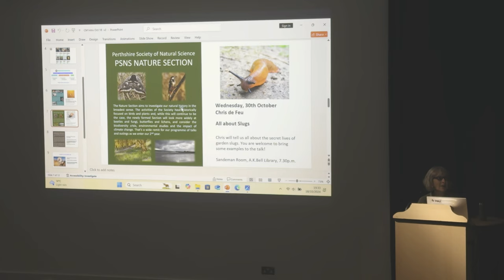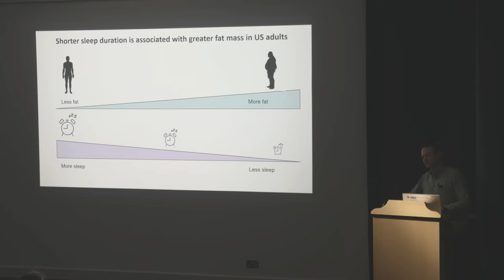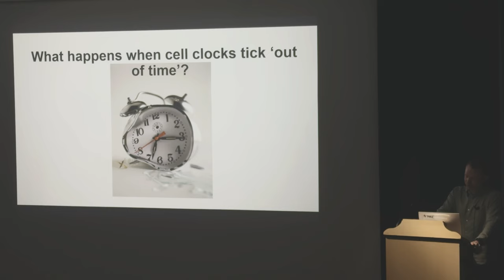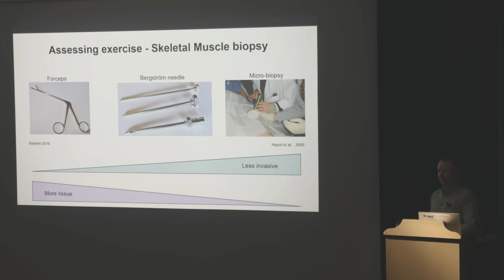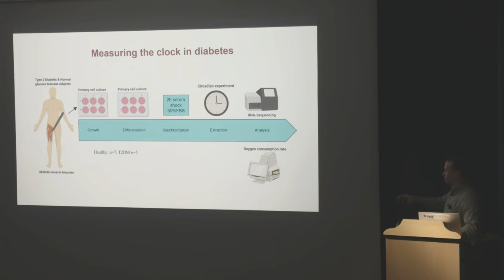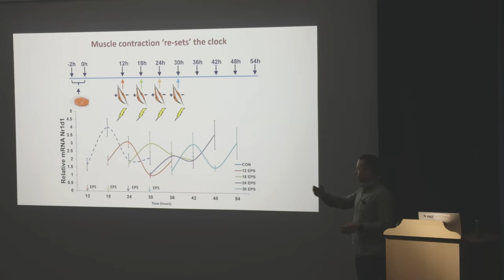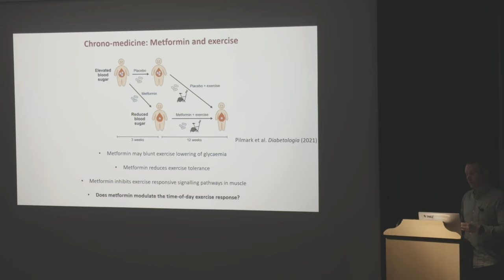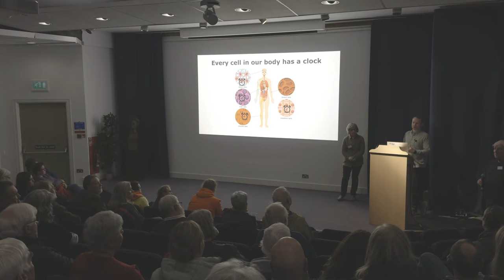CM9.2 Circadian Rhythms and Diabetes, Dr Brendan Gabriel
For the second talk in our Curious Minds lecture series, Dr Brendan Gabriel spoke about the effects of circadian rhythms on metabolic disorders such as diabetes, including the consequences of being a night-owl or working shifts.